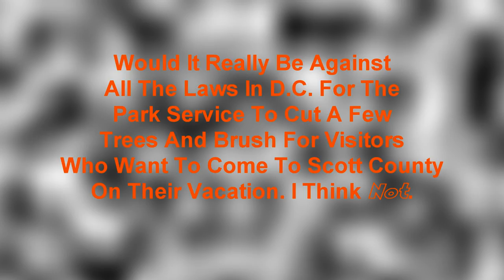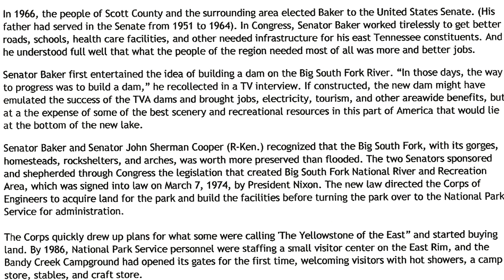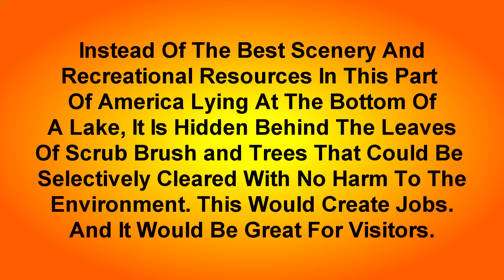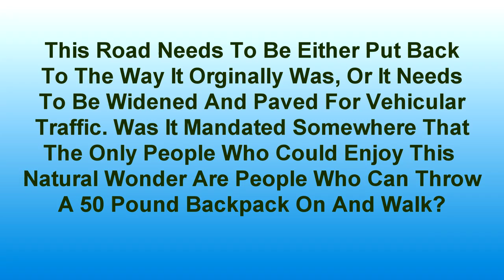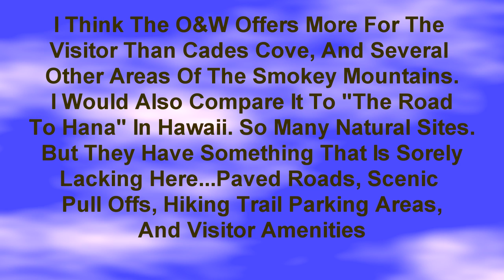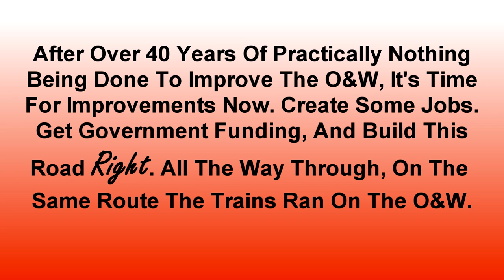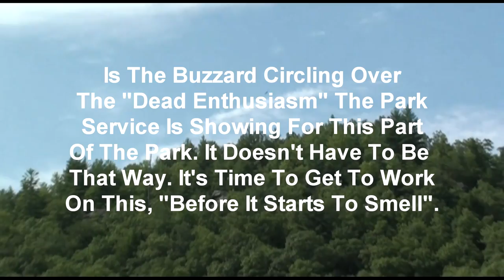Big South Fork Management?.HD - Oneida & Western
O&W Railroad
Oneida, Tennessee